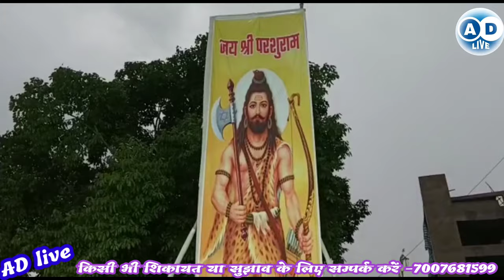Brahman Yuva Shakti Parasuraam Janmotsav/ब्राह्मण युवा शक्ति परसुराम जन्मोत्सव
रमेश श्रीवास्तव
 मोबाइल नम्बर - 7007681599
 rameshshrivastava709@gmail. com
 धन्यवाद
your Quaris
Brahman Yuva Shakti Parasuraam Janmotsav
ब्राह्मण युवा शक्ति परसुराम जन्मोत्सव
news
AD Live
Ad live
your qwistion
your question
your questions my answers,
your questions
जमशेदपुर न्यूज
jamshedpur news
 @Narendra Modi
 @Rahul Gandhi